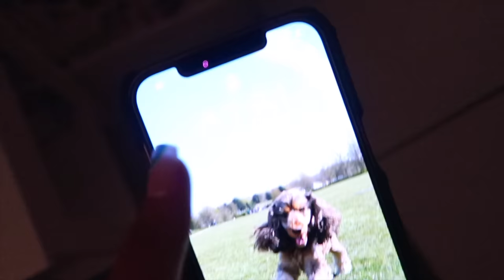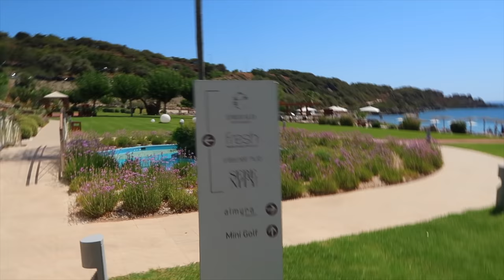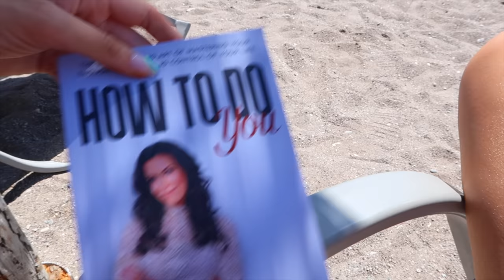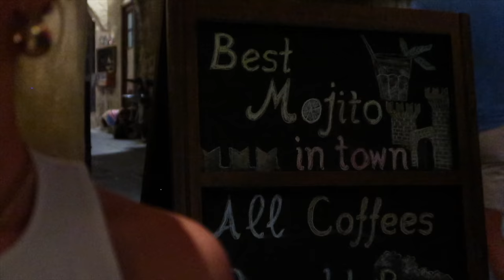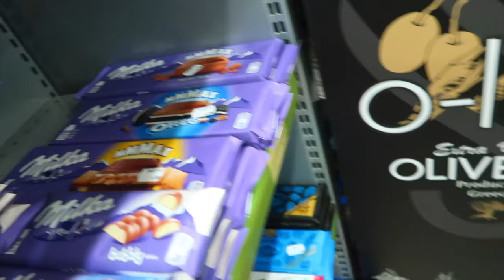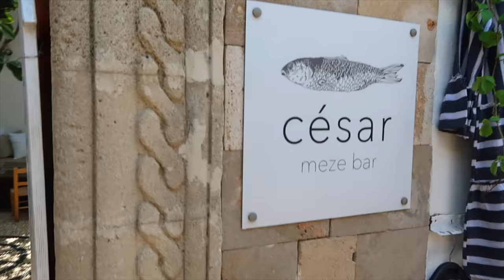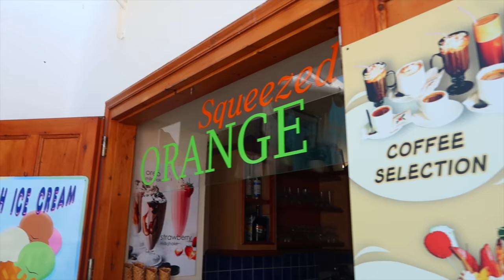GREECE VLOG - COME AWAY WITH ME TO RHODES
Blue bikini
Blue linen shirt
White hat
Square sunglasses
Red scarf top
Yellow bikini
Yellow bucket hat (no longer online)
Hotel we stayed in: Elysium resort & spa
Restaurant in old town: Nireas (our fave - amazing for seafood!)
1st cocktail bar in old town: Todo Bien (Recommend going on a Wednesday, Friday or Saturday)
2nd cocktail bar in old town: Stoa
Lindos rooftop bar: Cesar meze bar
Lindos rooftop bar (where we sat inside lol): Timi's bar

AC
x